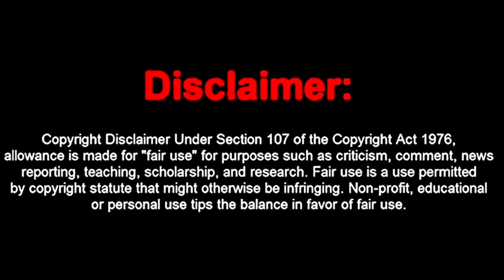Twins vs TTV Streamer - Dead By Daylight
Game I played against a Twitch streamer! Enjoy!!